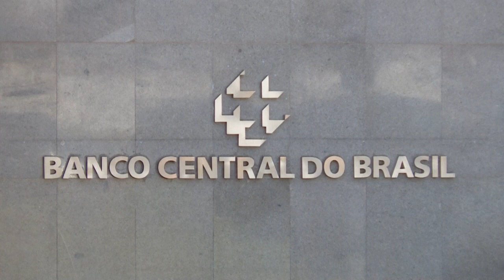Banco Central reduz Selic em 0,5%, o primeiro corte em 3 anos | AFP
Após três anos estabelecida sem quedas e estabelecida em 13,75% desde agosto do ano passado, a Selic reduziu, nesta quarta-feira, para 13,25%. A retração inicia um ciclo de 'flexibilização'.